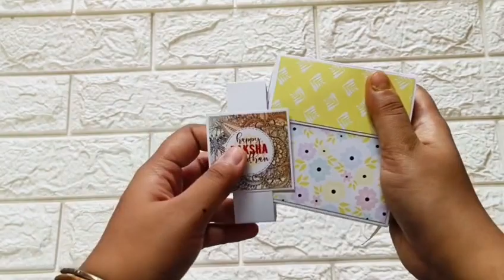Surprise Gift Box